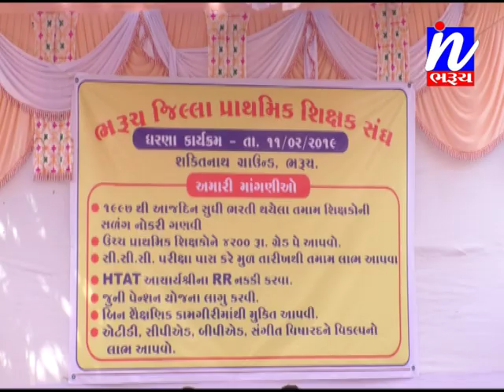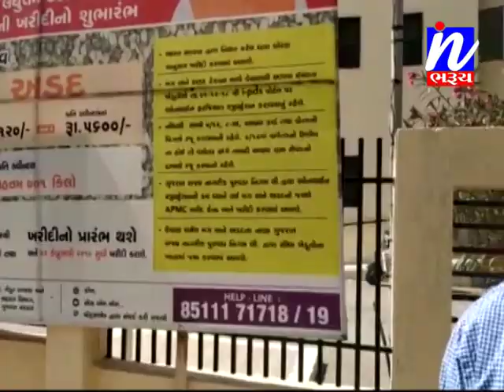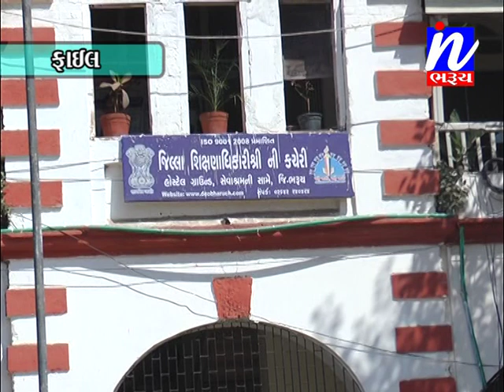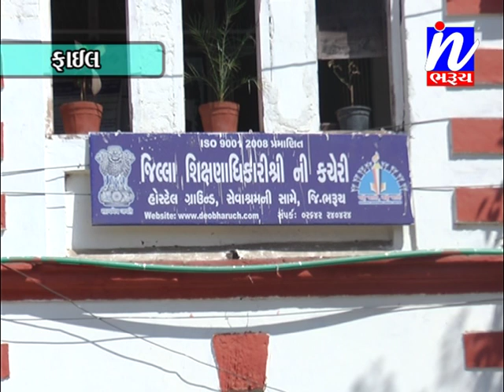સમાચાર ઈન ભરૂચ 11-02-2019